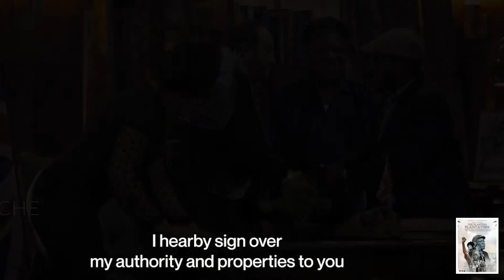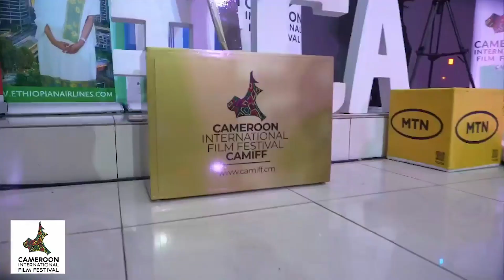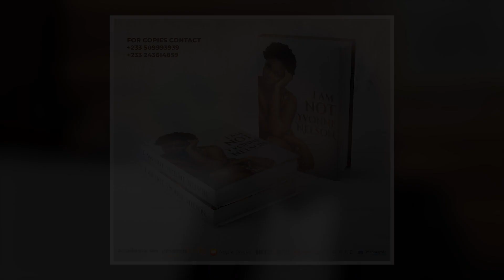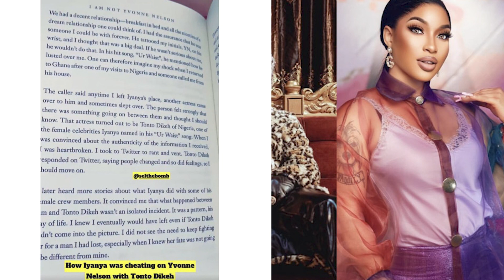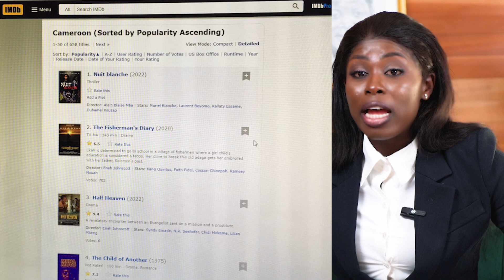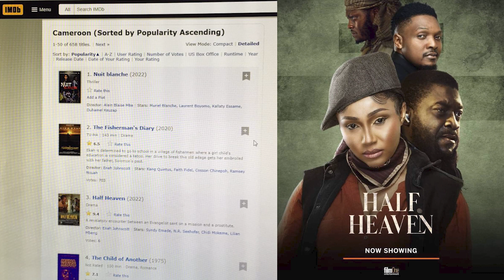Camiff, Half Heaven, Mercy Johnson, Yvone nelson and much more Inside Collywood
It’s been truly an amazing time on Collywood tv. The few months gave us the most exciting entertainment features such as the CFI knockout segment, the evolution of the most celebrated acts in the industry and many more.

Cheers to many more beautiful episodes in the new weeks to come.